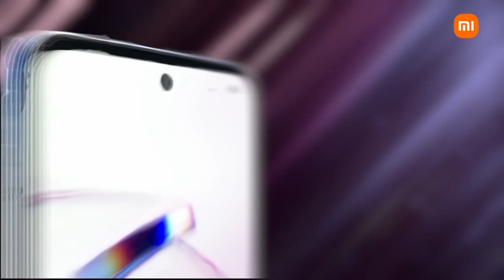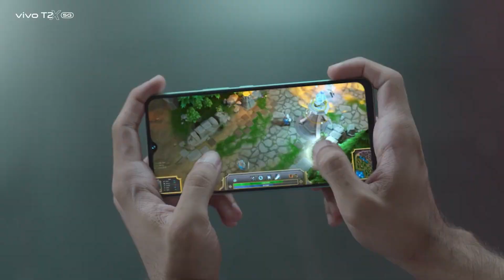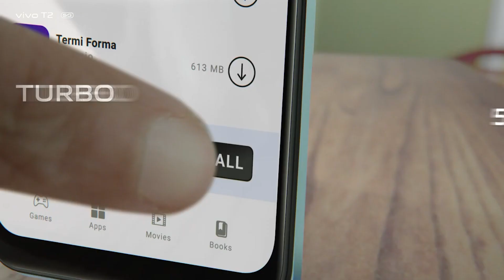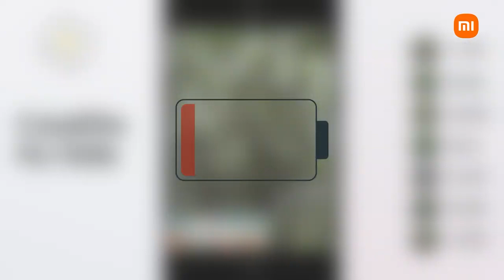Top 5 Best Smartphone Under 15000 (January 2024)